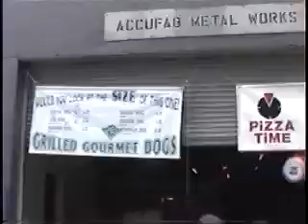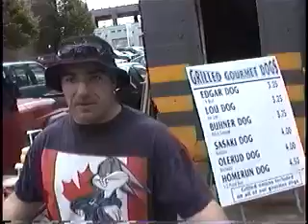THE DRUNKEN CANUCKER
the fact of this matter was... this piss drunk canuck was fucking with my man Joe and then he decided to mess with our friend Ed Mcmichael (the tubaman) so the evolution that followed was a mere matter of circumstance